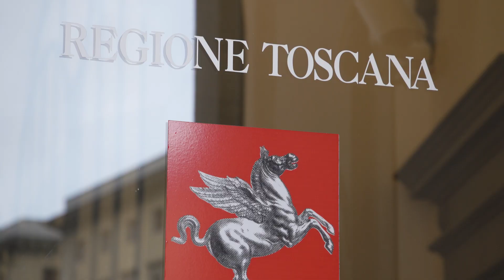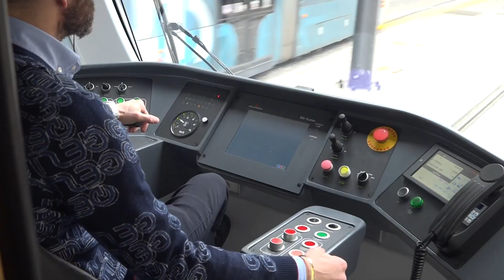Fondo europeo di sviluppo regionale, la Regione Toscana disegna il suo futuro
Trasformazione economica e digitale, ambiente e sviluppo sostenibile: sono le priorità nella programmazione regionale 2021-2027 che conta su una dotazione di 1 miliardo e 229 milioni di euro